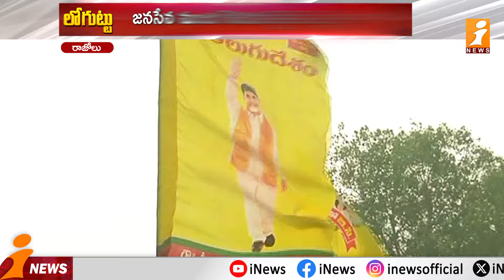రాజోలు వైసీపీలో తకథిమితోం..! | MLA Rapaka Varaprasadrao vs Ex Minister Gollapalli Suryarao | Loguttu